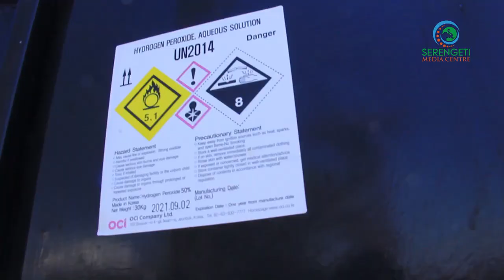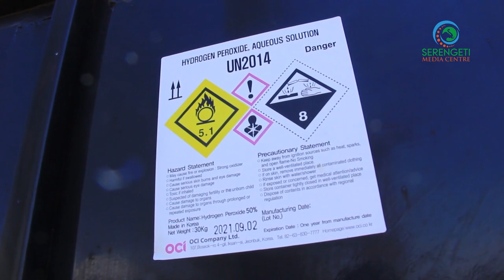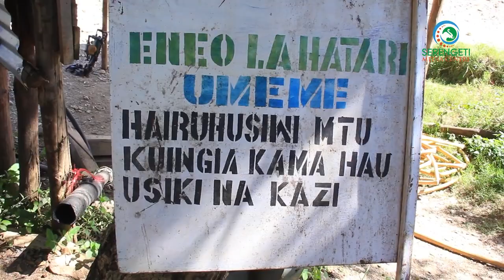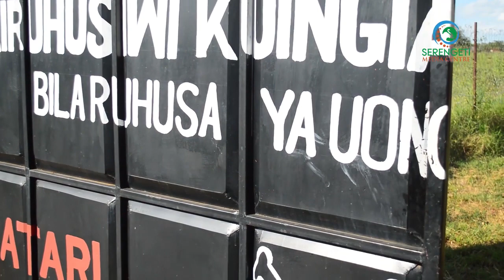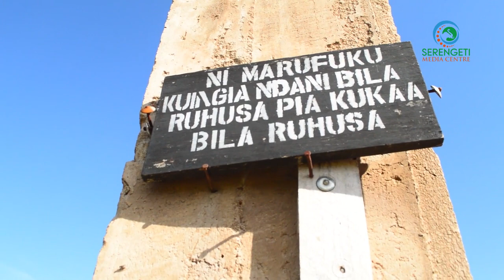HIZI NDIZO FAIDA NA CHANGAMOTO ZA WACHIMBAJI WADOGO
Dhahabu
Elementi
Dhahabu ni elementi yenye namba atomia 79 katika mfumo radidia na uzani atomia ni 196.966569. Alama yake ni Au. Ni metali adili nzito yenye rangi ya njano nyeupe hadi njano nyekundu. Kiwango chake cha kuyeyuka ni 1337,33 K. Wikipedia
Nembo: Au
Jina la Elementi: Dhahabu (Aurum)
Kiwango cha kuchemka: 3129 K (2856 °C)
Namba atomia: 79
Valensi: 2, 8, 18, 32, 18, 1
Ishara ya: California, Alaska